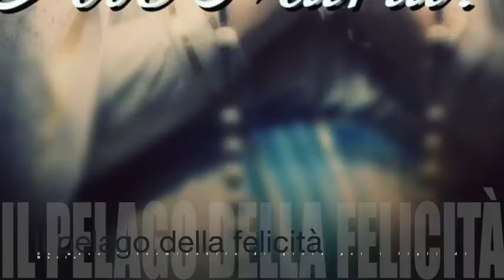Il pelago della felicità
L'Immacolata Concezione diede a Maria il pelago della felicità per l'abisso di amore di cui fu inondata e per il Fiat in cui fu immersa. Ella vuole dare tale vita e tale felicità a tutti i suoi figli. Divenimmo tali fin dal momento in cui fu concepita, per un prodigio del Volere Divino. La Madonna desidera che gustiamo la pienezza della felicità già da questa terra, non accontentandosi di aiutarci nella grande opera della salvezza. (Volume 34, 1 Marzo, 21 Aprile e 20 Maggio 1936). Meditazioni del sabato, giorno che la Chiesa dedica alla Madonna, tratta dai brani dedicati alla Divina Maria del Libro di Cielo della Serva di Dio Luisa Piccarreta, Sabato 1 Giugno 2019